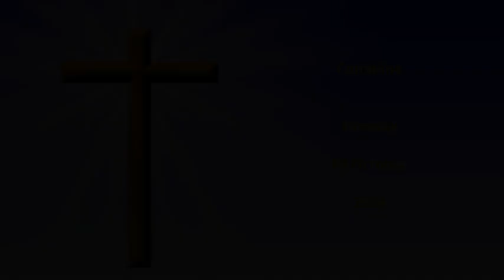The Office of Compline (Night prayers), October 29, 2024